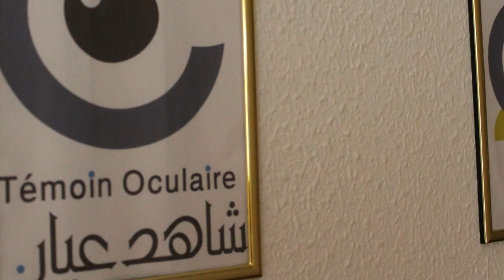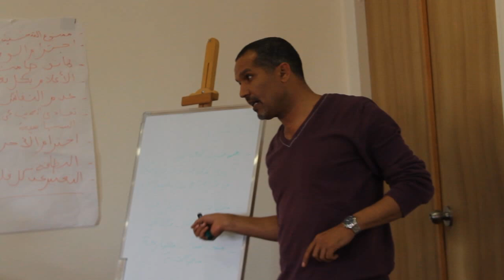Taabirtémoin oculaire- formation nationale-j1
شاهد عيان هو مبادرة من جمعية تعبير بدعم من برنامج الامم المتحدة الانمائي. يهدف المشروع الى جمع شهادات ضحيايا التعذيب خلال فترة حكم بن علي من 1987 الى موفى 2010.
المرحلة الاولى من المشروع :تدريب و تكوين شبكة مدوني فيديو لجمع الشهادات.
« Témoin oculaire » est un projet initié par l'association "Taabir" avec l'appui du PNUD, qui vise à Collecter les témoignages des victimes de la torture, durant la période entre 1987 et 2010.
Premiere étape : création d'une plate forme nationale de blogueurs -- vidéo.